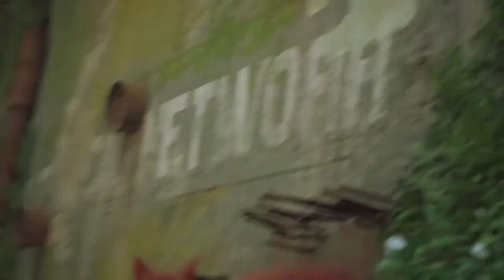STRAY - Любитель Кити Кэта | Обзор и прохождение игры | Game Play | Let's Play #65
Stray — видеоигра в жанре квест, разработанная студией BlueTwelve Studio и изданная компанией Annapurna Interactive.

Дата выпуска: 19 июля 2022 г.
Режим: Однопользовательская игра
Разработчик: BlueTwelve Studio
Издатель: Annapurna Interactive
Жанры: Квест, Инди-игра, Платформер, Головоломка, Симулятор, Adventure
Платформы: PlayStation 4, PlayStation 5, Windows

CYBERFAMILY ( Play not alone )
1️⃣Главные новости игровой и кино индустрии.
3️⃣Смешные и не очень картинки связанные с играми или кино.
4️⃣ Прост ламповая атмосфера, без негатива
► Оптимизейшн :stray